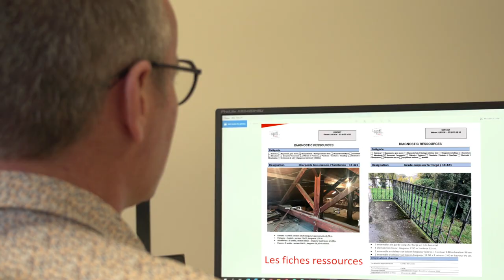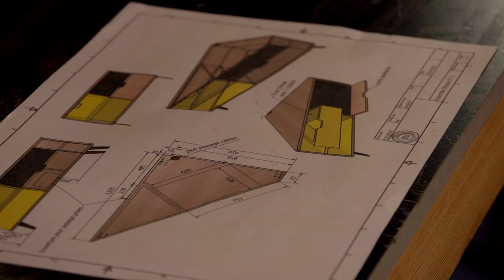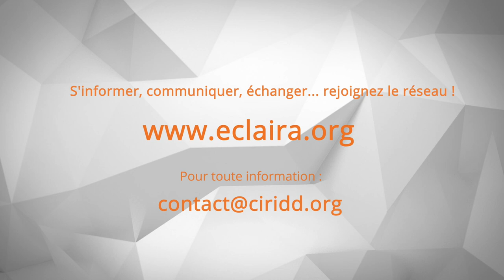EPFL 73 : Promouvoir le réemploi de matériaux issus d'opérations de démolition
L’Etablissement Public Foncier Local de la Savoie (EPFL 73)  est un EPIC dont le métier est le portage de tènements fonciers pour le compte des collectivités adhérentes. La commune de Montmélian a demandé à l’EPFL 73 de faire l’acquisition d’un tènement de plus de 2 hectares à l’entrée nord de la commune afin d’y développer un programme de logements et de bureaux.

Le Site de DOMINICI à Montmélian est un ancien tènement industriel voué à être entièrement détruit. Dans ce cadre, l’Etablissement Public Foncier Local de la Savoie a mis l’économie circulaire au cœur des opérations de désamiantage, démolition, dépollution du site.
Il s’agit d’identifier sur un site donné les éléments qui pourraient faire l’objet de réemploi ou de réutilisation via des « fiches produits », diffusées auprès d’entreprises et d’artisans ayant marqué un intérêt pour la récupération de matériaux sur les sites ayant vocation à être démolis.
Parmi eux, API-R Bois conçoit, fabrique et pose des agencements et mobiliers sur-mesure réalisés à partir de bois neufs ou sur-cyclés. L’entreprise est intervenue sur le site de DOMINICI pour collecter du parquet en chêne massif qui a été réutilisé pour produire divers mobiliers.

L’objectif principal poursuivi par l’EPFL dans le cadre de ses opérations de démolition est de développer l’économie circulaire afin d’éviter que des matériaux ayant un fort potentiel de réemploi et/ou de réutilisation ne se retrouvent traités comme des déchets.
Cette démarche s’inscrit complètement dans une dynamique très forte sur le territoire savoyard aux côtés d’acteurs de l’économie sociale et solidaire, de collectivités, d’établissements d’enseignement supérieur, d’architectes et d’entreprises dans le domaine des déchets.
Une production du CIRIDD dans le cadre du Club CLEF et d'ECLAIRA, le Réseau de l'économie circulaire en Auvergne-Rhône-Alpes, avec le soutien de la Région Auvergne-Rhône-Alpes.
Réalisation : Lato Sensu Production.